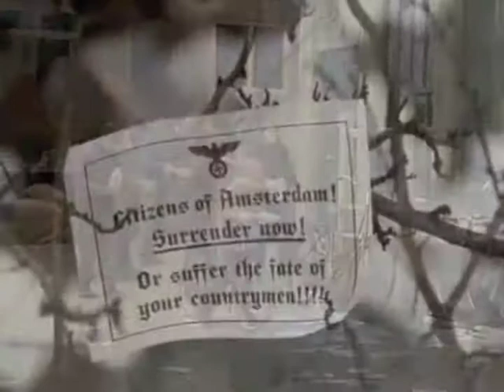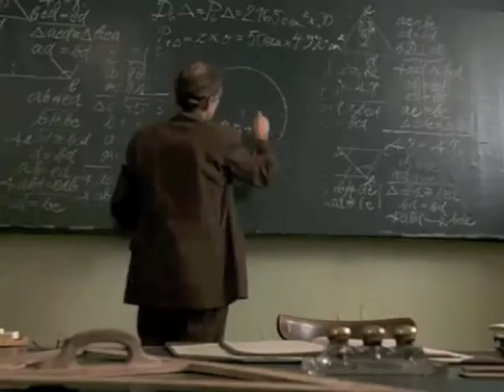Anne Frank Part 1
Through cinema, we gain a vivid account of Anne's life.  This has some parallel with the play we are reading in class, "The Diary of Anne Frank."